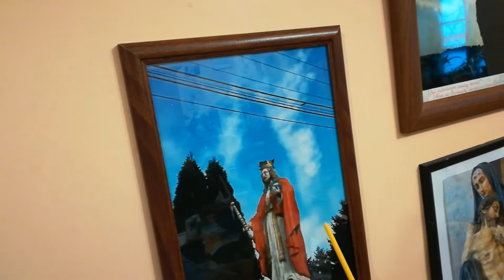Nie było miejsca - z inscenizacja 17.01.2022 - STAŃiSŁAW WIERZCHOWSKI.